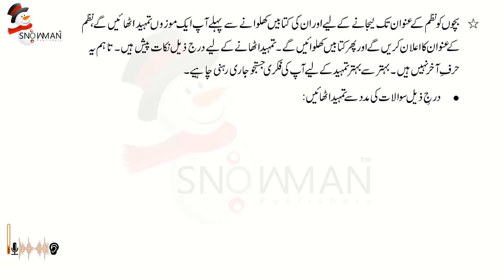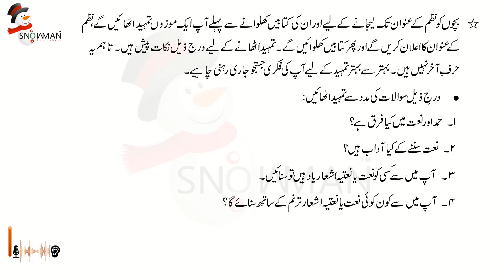Urdu Class 5 Naat |اردو جماعت پنجم باب دوم تمہید | New Course 2023